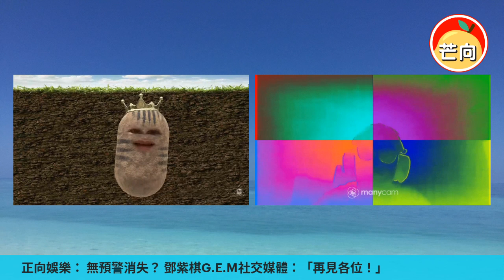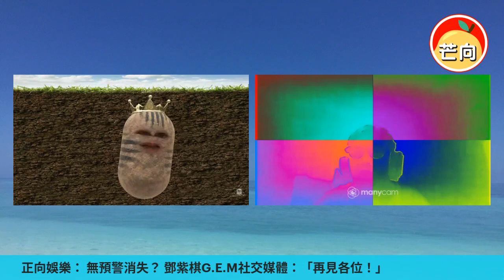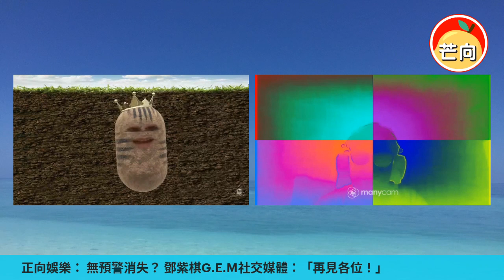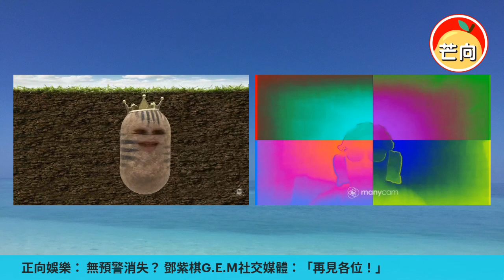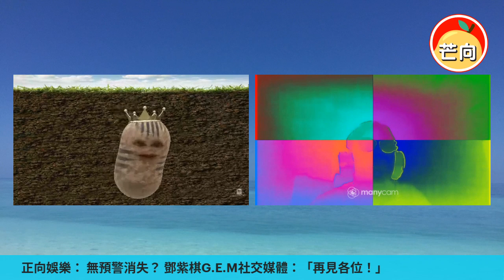20220109A 無預警消失？鄧紫棋G.E.M社交媒體：「再見各位！」